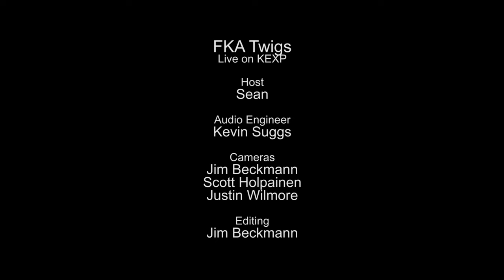FKA twigs - Two Weeks (Live on KEXP)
presents FKA twigs performing "Two Weeks" live in the KEXP studio. Recorded November 18, 2014.

Host: Sean
Audio Engineer: Kevin Suggs
Cameras: Jim Beckmann, Scott Holpainen & Justin Wilmore
Editor: Jim Beckmann